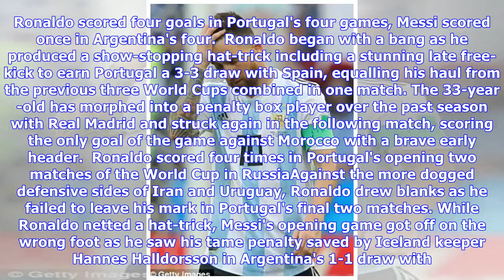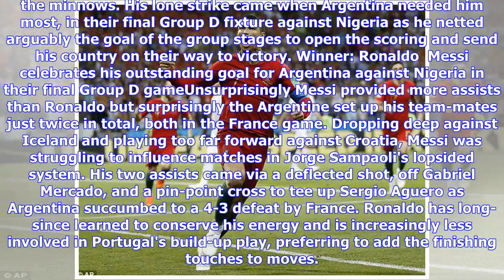Cristiano Ronaldo and Lionel Messi both saw World Cup dreams ended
Published: 06:35 EDT, 1 July 2018 | Updated: 06:42 EDT, 1 July 2018 Lionel Messi and Cristiano Ronaldo were dumped out of the World Cup on Tuesday as the first day of knockout football in Russia saw the game's two greatest players crash out, perhaps never to return to football's biggest stage. Messi's Argentina were blown away in the afternoon by France in Kazan while four hours later and 1400 miles further south, Ronaldo's Portugal fell to Uruguay. Here Sportsmail examine which player performed...